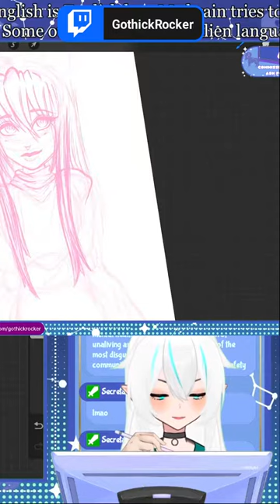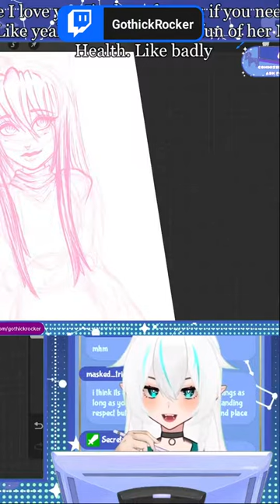Brain No Do